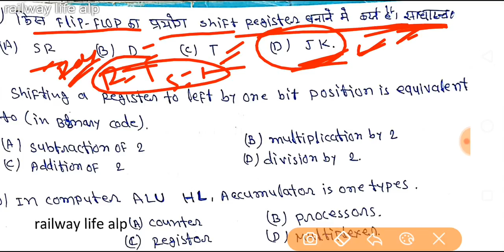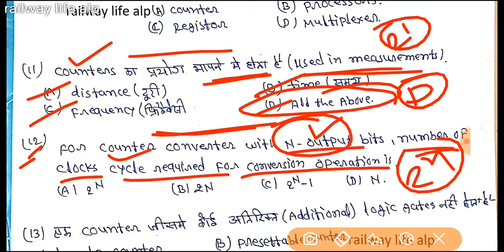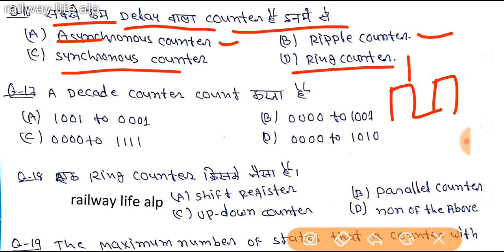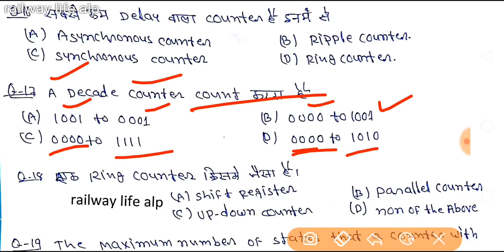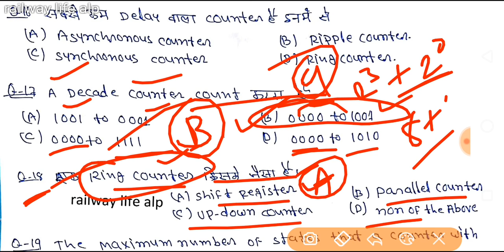ALP CBT 2 class 28 Electronics mechanics & Radio TV mechanics for iti & PCM # Register & # Counter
this video for alp cbt 2 practice test class part-28 and have 26 mcq question from electronic mechanics & Radio TV mechanics trade.all multiple choice question applicable for trade examination in part- B for electronics mechanics & Radio TV mechanics also same applicable for PCM select electronics mechanics trade.